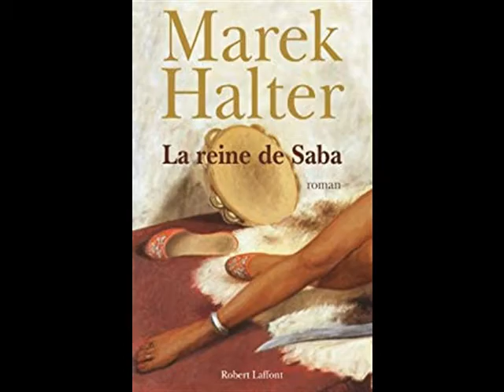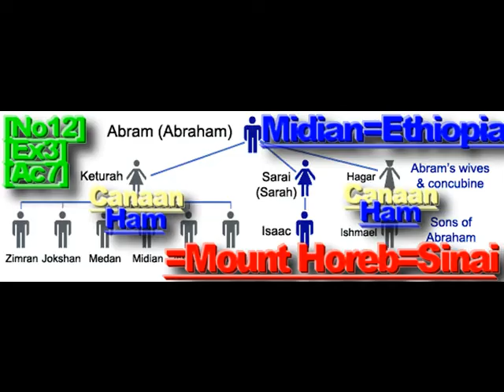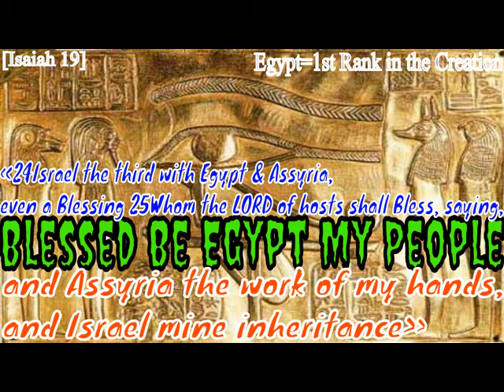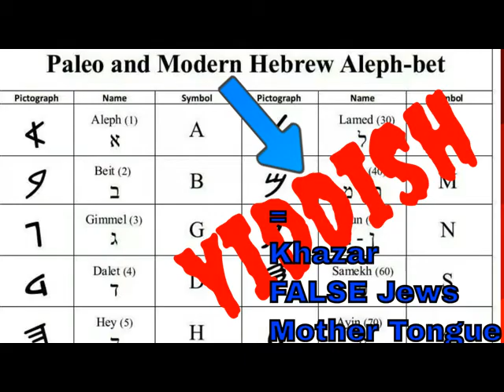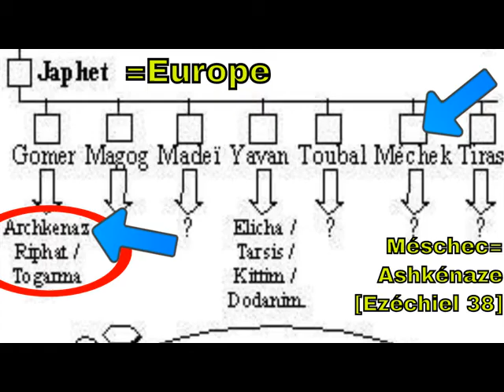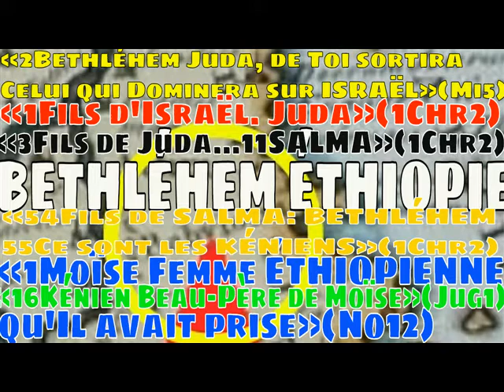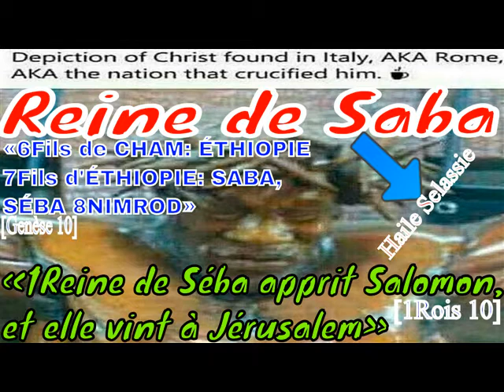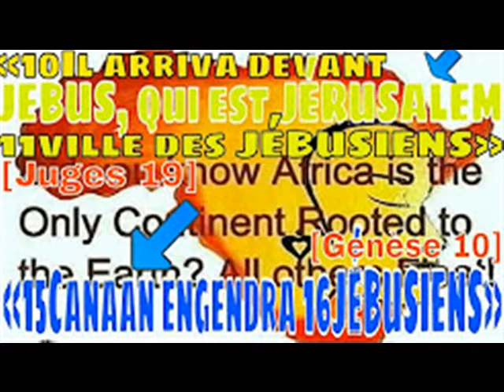''FARA EKOLO''.''LA BIBLE, ENTRE ABSURDITÉS ET CONTRADICTIONS''.''A. CHERPILLOD''!!!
3*«3He that Sat 2upon The Throne was a BLACK Jasper COAL Sardine STONE BRASS Ja-cinth»[Rev4:3,Lam4:8,Rev 9:17].
5*«24JESUS 18MOUNT BURNED with FIRE, BLACKNESS DARKNESS 22Mount Sion, The Living God, The HEAVENLY JERUSALEM 23God The Judge of ALL 29God CONSUMING FIRE 24BLOOD OF SPRINKLING»[Hebrews12].
7*«2The LORD is My Rock 12Stones COALS of Fire 10He RODE UPON A CHERUBIM 11DARKNESS DARK WATERS 8Coals 13COALS»[Psalm18].
9*LAST DAYS PROPHECY, is INCREASING & DISSEMINATION OF WARS & EARTHQUAKES & FAMINES & DISEASES & DECEPTION & FALSEHOOD!!! BUT NO CLIMATE CHANGE NEITHER GLOBAL WARMING,«6And ye shall hear of Wars & rumours of Wars: see that ye be not troubled: for all these things must come to pass, but the End is not yet. 7For Nation shall rise against Nation, & kingdom against kingdom: & there shall be Famines, & Pestilences, & Earthquakes, in Divers places. 11And many False Prophets shall Rise, & shall Deceive many»[Matthew 24].
13***MOON IS SPIRIT ANGEL, with no Ground so, Moon LANDING IS A SCAM HOAX HUMBUG, ONE UNK-NOWN UNPUBLISHED PROOF, *COSMIC RAYS, «3God came from Teman, and the Holy One from Mount Pa-ran. Selah. His Glory covered the Heavens, and the Earth was full of His Praise. 4And His Brightness was as the Light; he had Rays coming out of His hand: and there was the hiding of His Power.»(Habakkuk 3).*
14***FREED FROM ENTROPY LAW OF DECAY & CORRUPTION & INFIRMITY & VANITY by FIRE WORD of GOD, «19For the Earnest Expectation of THE CREATURE WAITETH for the Manifestation of the sons of God. 20For the CREATURE was made subject to VANITY, not willingly, but by reason of him who hath subjected the same in hope, 21Because the CREATURE itself also shall be Delivered & Set Free, from the BONDAGE OF CORRUP-TION, Bondage of DECAY, into the Glorious Liberty of the Children of God. 22For we know that THE WHOLE CREATION Groaneth & Travaileth in Pain together until now. 23And not only they, but ourselves also, which have the FirstFruits of the Spirit, even we ourselves Groan within ourselves, Waiting for the Adoption, to wit, the Redemption of our Body. 24For we are Saved by Hope: but Hope that is Seen is not Hope: for what a man seeth, why doth he yet Hope for? 25But if we hope for that we see not, then do we with Patience wait for it. 26Likewise the Spirit also Helpeth our Infirmities: for we know not what we should PRAY for as we ought: but the Spirit itself maketh Intercession for us with Groanings which cannot be uttered. 27And he that Searcheth the Hearts knoweth what is the Mind of the Spirit, because He maketh Intercession for the Saints according to the Will of God.»[Romans 8].[KJV+DBT+WEB+YLT].
15***YOUTH SUICIDE. Is a serious issue and the FIRST cause of DEATH among 15 to 35 years Old. This video develops The Definition of Depression as Inflammation of The SOUL and Consumption to Blasting Death[Deuteronomy 28]. SOUL is The Dwelling of LIFE as Described in Leviticus 17. Which is the Explanation of the POOR Pronosis of the Disease. ALL This is the 2nd LAW of Thermodynamics. Whereas the 3rd LAW of Ther-modynamics is the Heavely Jerusalem, Known as the Return of The Messiah, which is reght Now, when we get OUT From Babylon Image of The Beat Worship, to keep & Spray Messiah’s WORD[John 14 :23 & 14 :14].*